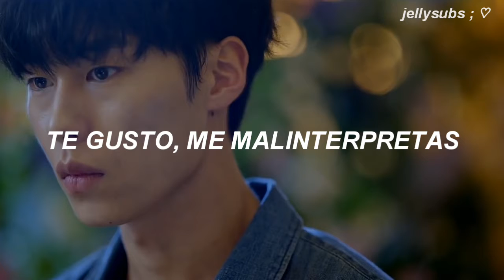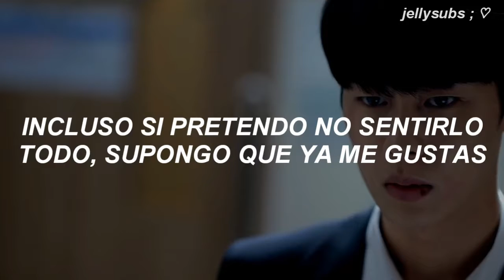DO DO SOL SOL LA LA SOL - WE ALREADY FELL IN LOVE // OST pt. 4 (MIYEON & MINNIE of (G)I-DLE)